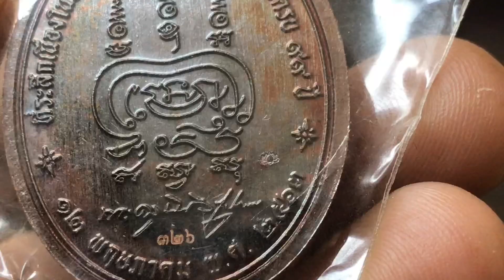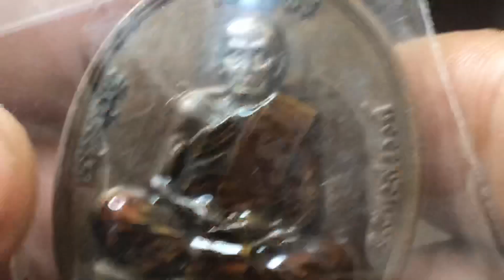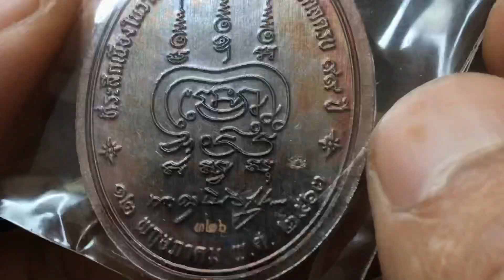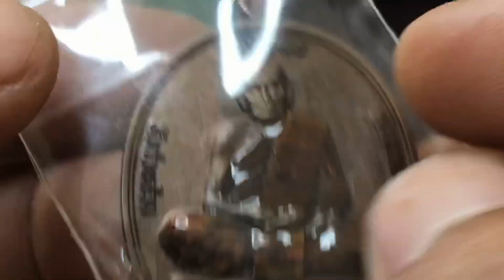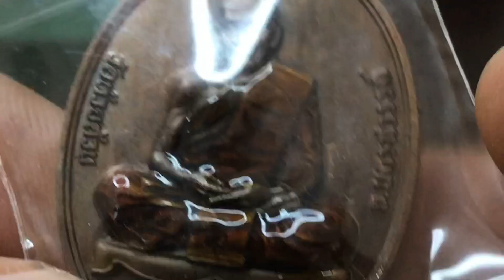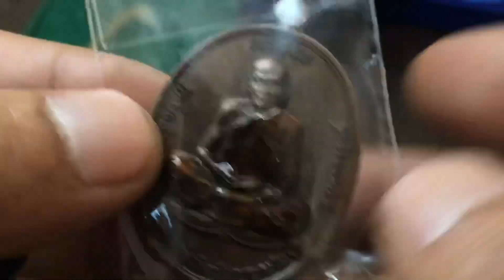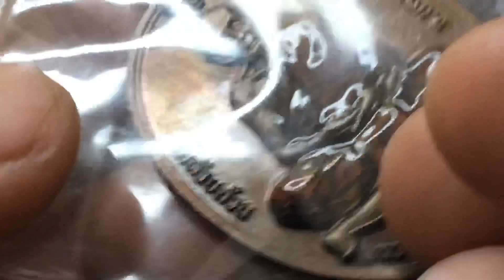เหรียญรุ่นเจริญพรบน เนื้อทองแดงลงยาจีวร หลวงพ่อพัฒน์วัดห้วยด้วนEP.2